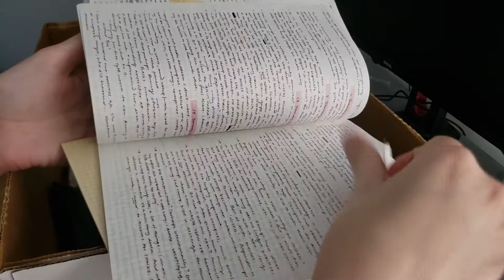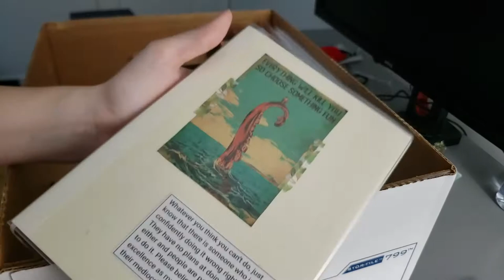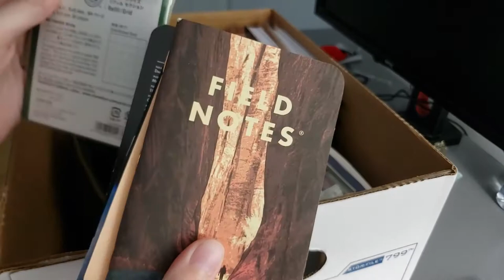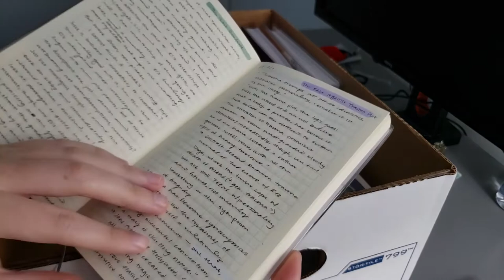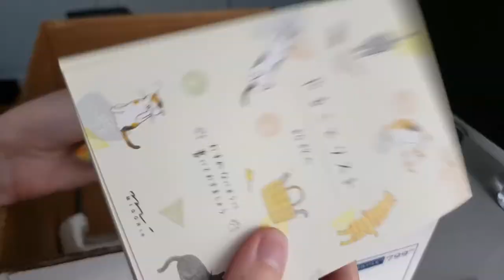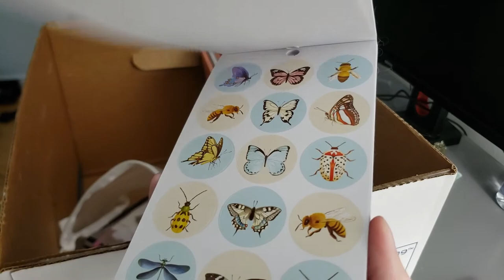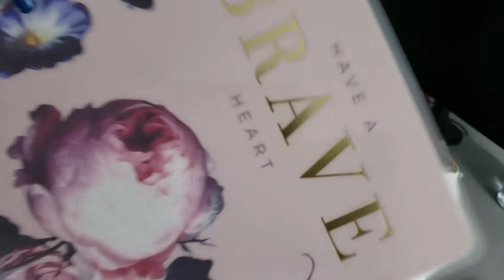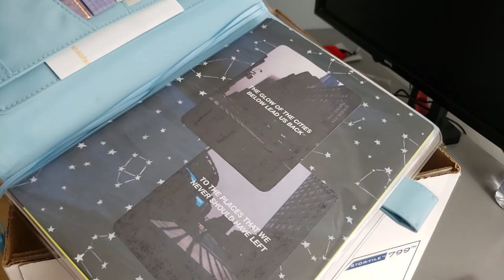reviewing my unused stationery stash* (chatty)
*give or take a few items

so... time to join Cindy Guentert-Baldo's Project Stashdown, right? haha ^^